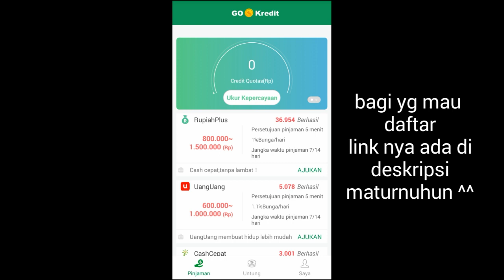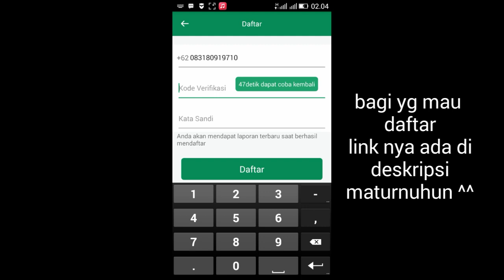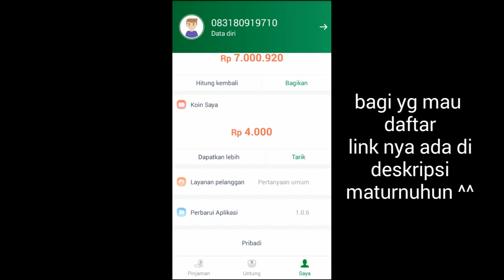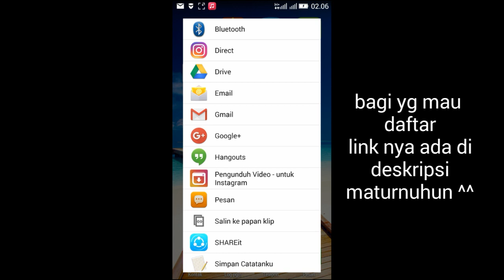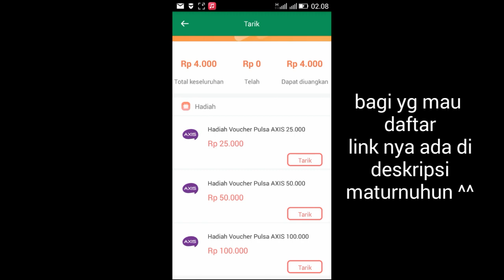APLIKASI PENGHASIL PULSA GRATIS ALL OPERATOR TERBARU 2018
Yuk buruan daftar tinggal klik link disamping : Butuh uang? Pinjaman cepat dan mudah!

Cara mendapatkanya:

1.instal aplikasinya lalu isi data dan masukan nametag➡ @hidayath supaya mendapatkan saldo 15.000 + invite 1 teman dapat 20.000 bayangkan bisa ajak atau invite teman 25 orang otomatis akan mendapatkan 500.000 rupiah.. ^^

Saldonya bisa untuk beli pulsa gratis. Lumayan kan? :)

Masukan name tag➡ @hidayath
Pas daftar isi data isi nametag➡@hidayath
Supaya dapat 15.000 setelah akun terverifikasi..

2.lalu setelah masuk aplikasi dan pas mengisi data pendaftaran masukan nametag @hidayath

3.lalu setelah mengisi data login dan lihat pojok kanan atas lalu klik  upgrade akun, setelah itu foto dengan KTP

4.setelah itu tunggu sampe akun di verifikasi (mungkin nunggu sehari saya sehari)

5.setelah  terverifikasi selesai, anda mendapatkan saldo sebesar 15.000
Invet 1 orang undang teman dapet 20.000
Dengan syarat yg di invite mendaftar dngn memasukan nametag kita dan berhasil meng upgrade akun dengan foto selfi dengan ktp

Lalu gunakan kesempatan untuk mengajak orang mendaftar aplikasi ini menggunakan nametag kita..
1 teman berhasil di invite dapat 20.000
Berarti 25 orang berhasil kita invite maka kita akan dapat 500.000 rupiah saldo.

Jangan lupa pas mendaftar masukim
Masukan nametag➡ @hidayath

~salam sukses ^^

APLIKASI PENGHASIL PULSA GRATIS DAN TERBUKTI MEMBAYAR ⬇
Aplikasi penghasil uang :

-surfee: Surfee, Isi survey dapat fee. Cuman di surfee yang tukerin poin bisa dapat hadiah kekinian. Mau pulsa, voucher, atau handphone? Masukkan kode day21em untuk dapat poin pertamamu saat mendaftar.

•jakpat➡ Install JAKPAT, gak perlu lagi beli pulsa! Ikut survey, kumpul poin dan tukar dengan pulsa! Masukkan ID "jakpat.jwyef" untuk dapatkan 10 poin pertamamu